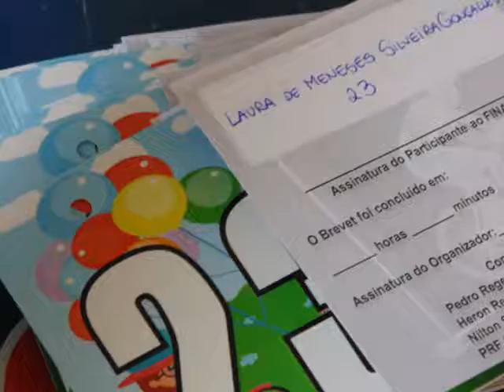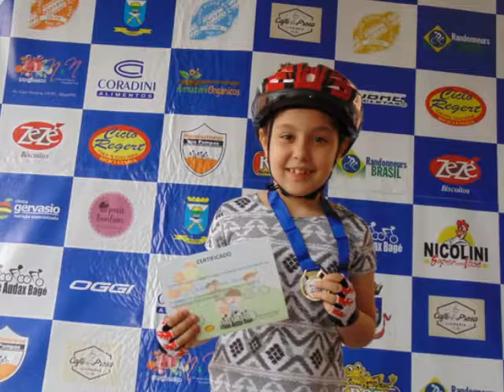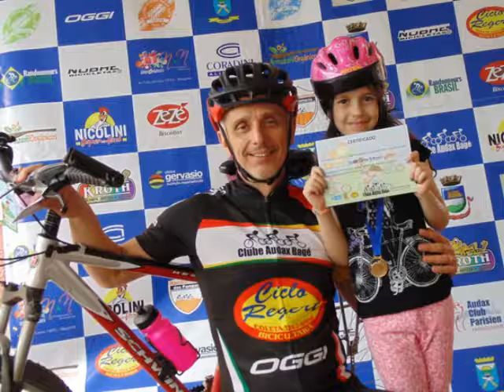Mini Audax 2016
Muito obrigado a cada papai e mamãe que levaram seus pequenos ciclistas para participar do 1º MINI AUDAX da América Latina!
Este Dia das Crianças foi sensacional, regado a muito pedal e sorrisos. Com certeza teremos uma nova edição em 2017, e esperamos que os demais clubes Randonneurs se inspirem nessa iniciativa, "plantando e semeando a sementinha do ciclismo".
Muito obrigado pela parceria dos ciclistas voluntários que estiveram presentes mais uma vez, assim como a segurança auxiliada pelos agentes da SMTC e a liberação para visitarmos a área militar no 25º GAC.